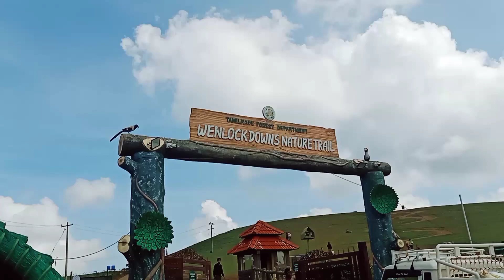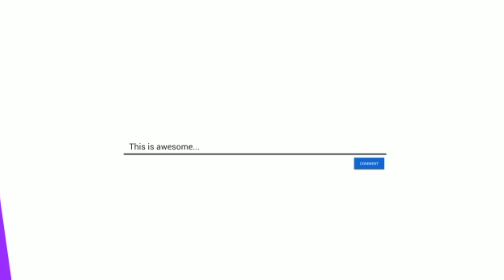Wenlock downs ooty | 9th mile | shooting spot | psycho thoughts - part 2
Instagram- @mahamaxi23  ( On screen )